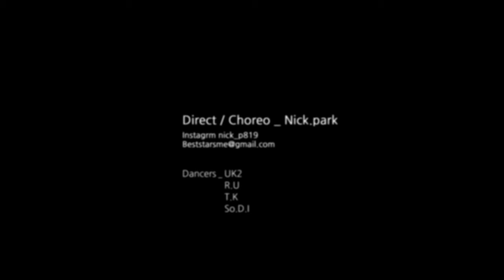Taylor Swift - Bad Blood ft. Kendrick Lamar | Choreo Nick.P @PX2 Crew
TOZ DANCE Promotion Video
*되감기(rewind)기능을 활용한 댄스비디오

Choreo @ Nick.P
Px2 Crew ( 순광,성욱,명국,태현,창민)